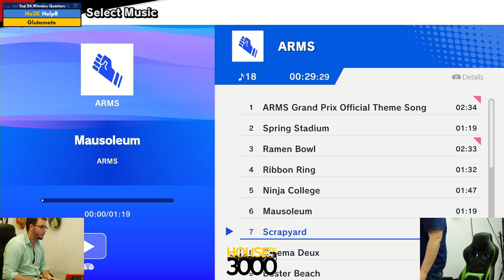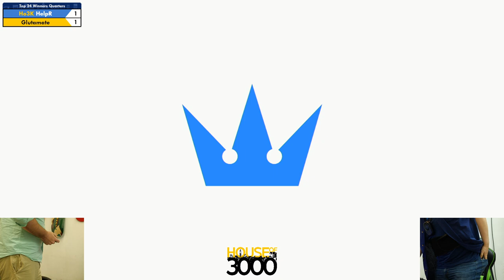Xeno347 Top 24 Winners Quarters HelpR vs Glutamate